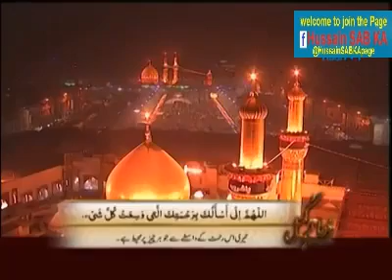Dua e Kumail